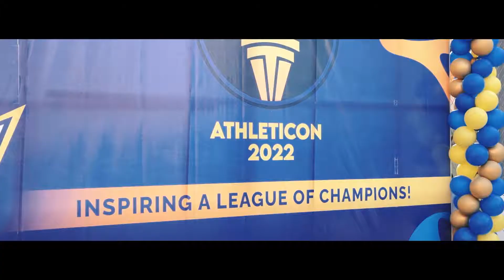Sports Day Video Coverage | Pre - Nursery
Sports Day Video Coverage of Academus international School.
Day 1: Pre Nursery